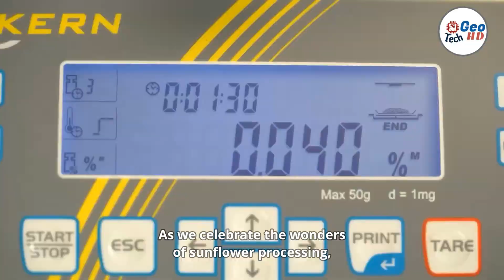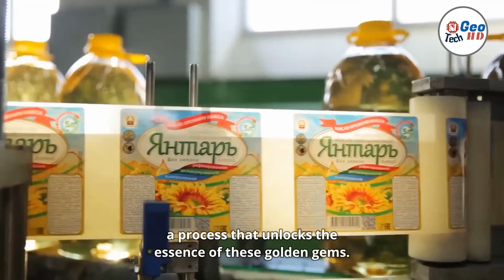How to Harvest Sunflower Seeds and Sunflower Oil Manufacturing Process - Sunflower benefits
Incredible How to Harvest Sunflower Seed, Sunflower Oil Manufacturing Process, sunflower oil benefits, how to eat sunflower seeds, sunflower seeds how to eat,how to harvest sunflower seeds
HowtoHarvestSunflowerSeedsandSunflowerOilManufacturingProcessSunflower benefits